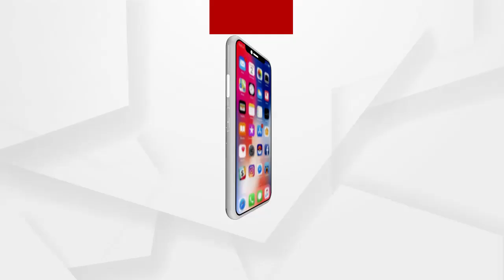ଦୁଃଖ ଦେଉଛି ପିପିଲି ବାଇପାସ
ଦୁଃଖ ଦେଉଛି ପିପିଲି ବାଇପାସ I ନିୟମ ମାନୁନାହିଁ ଯାତ୍ରୀବାହୀ ବସ I ସବୁ ଜାଣି ନିରବ ପରିବହନ ବିଭାଗ
କାର୍ଯ୍ୟାନୁଷ୍ଠାନ ଦାବି କଲେ ଅଞ୍ଚଳବାସୀ I ଯାତ୍ରୀବାହୀ ବସର ମନମାନୀ । ପରମିଟ୍ ଥାଇ ବି ପିପିଲି ବଜାର ଦେଇ ଯାତ୍ରା ନକରି ବାଇପାସ ଦେଇ ଯାଉଛି ବସ୍ .